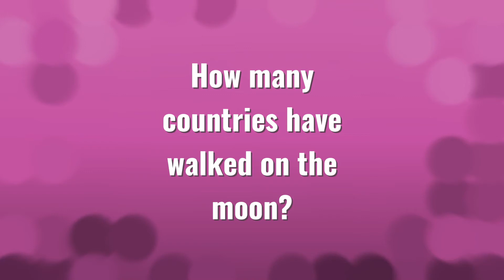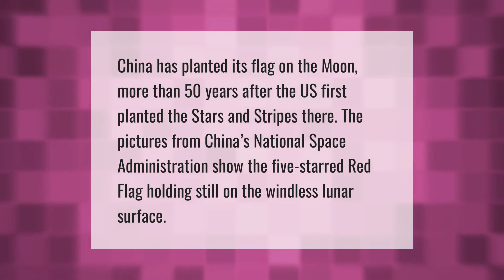How many countries have walked on the moon?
00:00 - How many countries have walked on the moon?
00:45 - Is the flag still on the moon?
01:17 - What flags are on the moon?

Laura S. Harris (2021, May 19.) How many countries have walked on the moon?
    AskAbout.video/articles/How-many-countries-have-walked-on-the-moon-246676